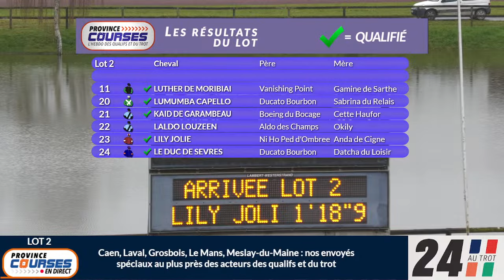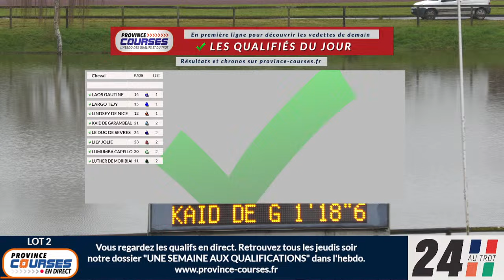Qualifications Lot 2 - Laval 26 03 2024